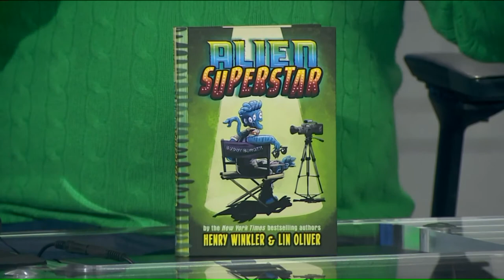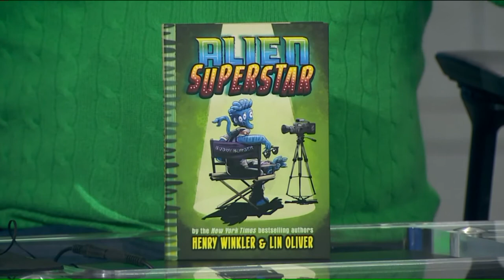Henry Winkler talks 'Barry' and new children’s book series 'Alien Superstar'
Henry Winkler on set of WGN Morning News speaking about his role on Barry and his new book "Alien Superstar".